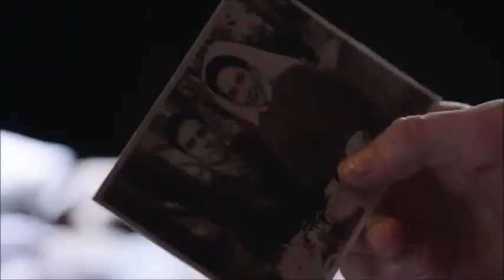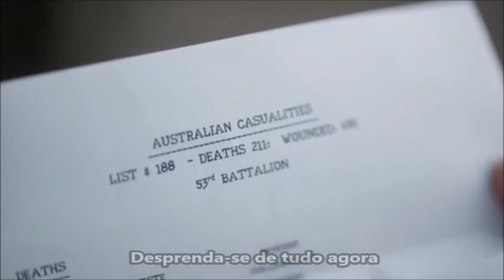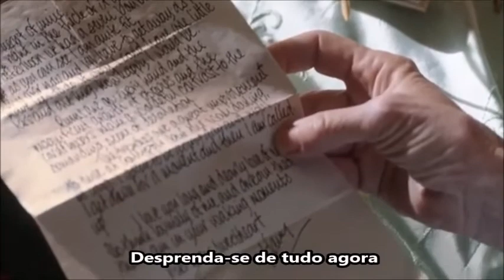Let It All Go (Legendado) Alice e Harry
Série: ANZAC Girls.
Série que mostra a vida de algumas enfermeiras australianas e neozelandesas na Primeira Guerra Mundial.